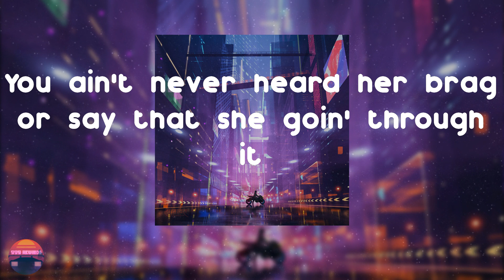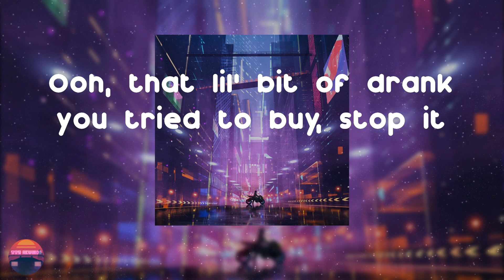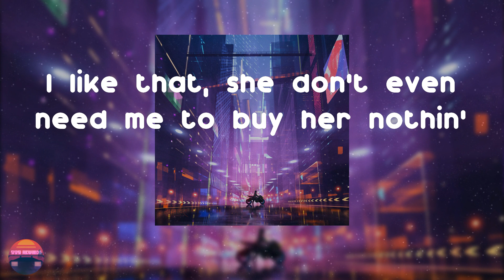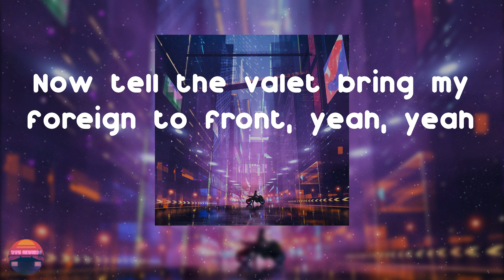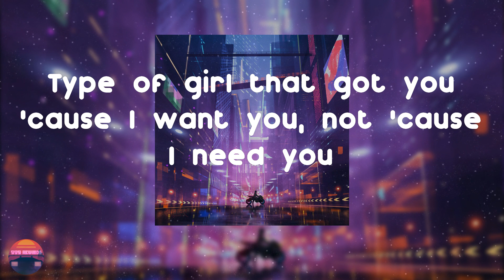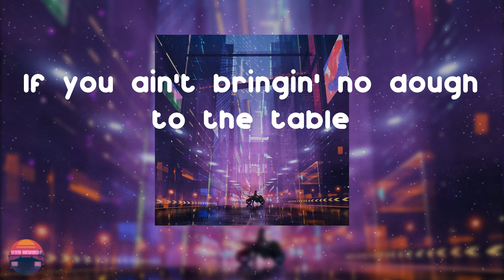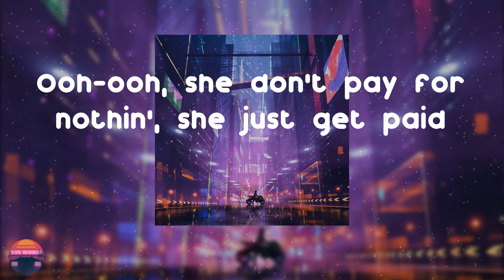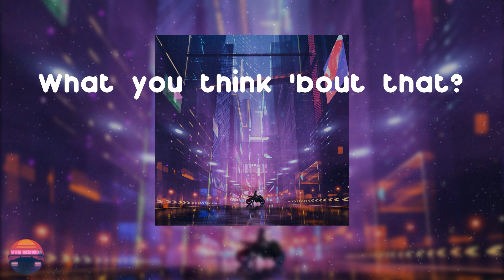T-Pain - I Like Dat (Lyrics Video)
New Single from T-Pain: I Like Dat

I Like Dat - T-Pain lyrics:
Boop, boop
Ah, ah
(Ooh, DJ Montay)
She always ride with the top down
Even when it's cold outside (when it's cold outside)
Ooh, she got the keys to the boutiques (no)
She don't do nine to fives
Hundred thousand viewers on her IG live (huh)
Huh (huh), she do it (do it)
Make a toast to it
You ain't never heard of that and the Birkin bag stupid
You ain't never heard her brag or say that she goin' through it
I just wanna tap it, tap it, boop, boop it one times
Ooh (ooh), just give me one night, I can make her mine
'Cause I know she done came a long way
And she don't want drinks no more
If you ain't bringin' no dough to the table
Ooh, ooh, you know that your bank account big
Come back on a weekend, you ain't able
Ooh, she gon' be like, "I got it"
Pull a thousand dollars out her side pocket
Ooh, that lil' bit of drank you tried to buy, stop it
Bottles on me, the cork look like a skyrocket, pop it
Ooh-ooh, she don't want the drink, she want the rent paid
Ooh-ooh, she don't pay for nothin', she just get paid
Ah, I like that
She don't even need me to try
Ooh-ooh, she pull up in the 'Rari with the roof up
Ooh-ooh, I'm just buying drank
She doin' too much (oh yeah)
I like that, she don't even need me to buy her nothin'
Drank, she got money in the bank
What you think 'bout that?
She know she fly, she stuntin' (ooh)
She gon' buss it (ooh)
Every band I'm throwin' on stage, I got in my name, all that
And I ain't throwin' twenties or tens
I'm out here paying rent and all that
And I could get the Dom but I'ma get the Ace (Ace)
Just to run it up and see everybody face (face)
When they bring the check so I can sign my name
I might have to face all that
Now tell the valet bring my foreign to front, yeah, yeah
I'm gettin' in solo, I got it solo
Let the cameras hit my diamonds cuts, yeah, yeah
I got them rocks solo, I got it solo
It's real bossed up, fly shit
I ain't the passenger, I'm the pilot
You could hop in but you ain't drivin'
And all I need is somebody to ride with
'Cause I'm a go getter (I'ma go, say I'ma go)
Type of girl that got you 'cause I want you, not 'cause I need you
No, I don't need you
Boop, boop
She don't want drinks no more